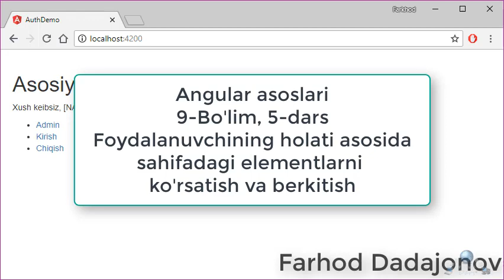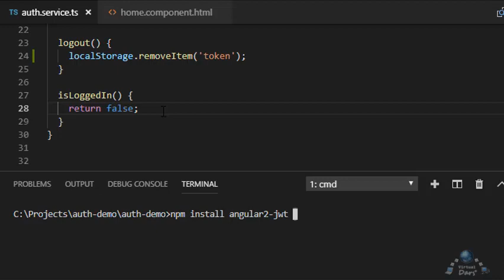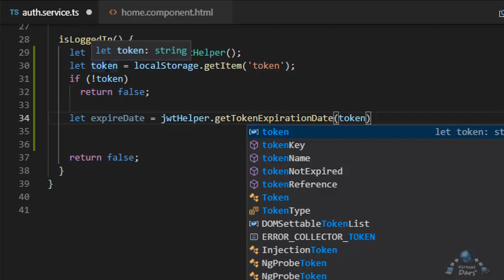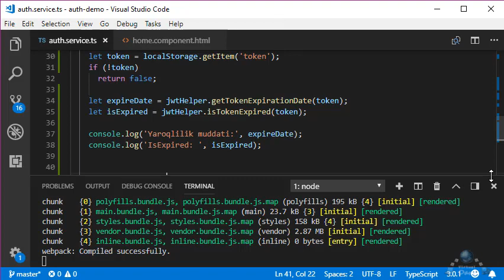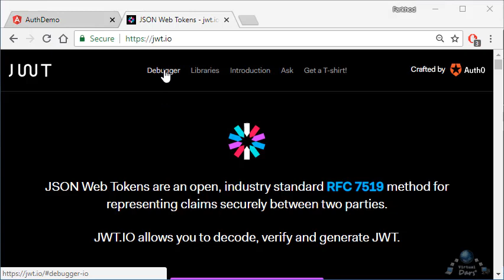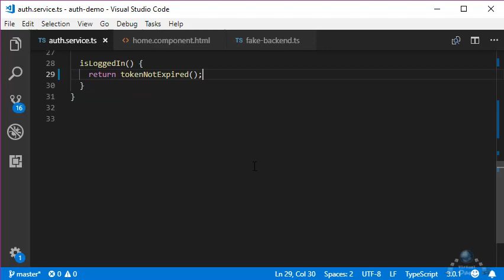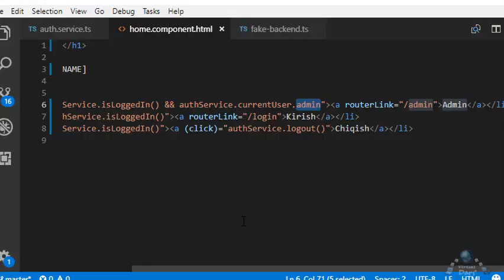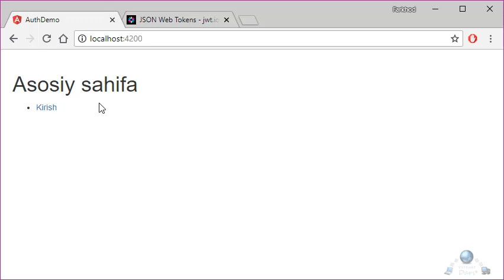Angular asoslari. 9-Bo'lim, 5-Dars. Shart asosida sahifadagi elementlarni ko'rsatish va berkitish.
Bugungi darsimizda foydalanuvchining autentifikatsiya holatiga qarab, ya'ni uning saytga kirgan yo kirmaganlik holatidan foydalanib, sahifadagi elementlarni berkitish yoki ko'rsatish yo'lini o'rganamiz.